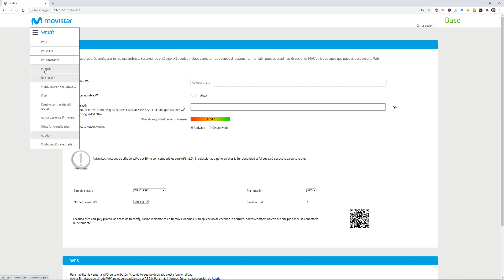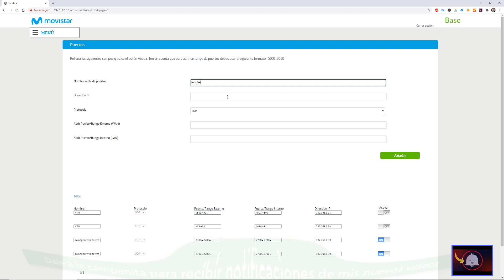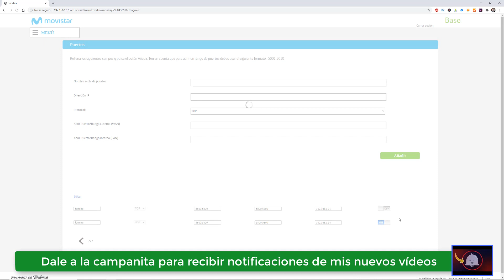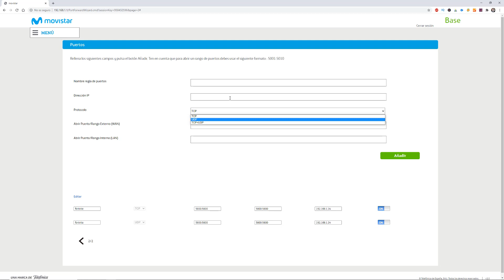👌 ABRIR PUERTOS del router MOVISTAR para tus juegos ¡Soluciones 100% Efectivas!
Aprende cómo ABRIR PUERTOS del router fibra MOVISTAR para EMULE, PS4, MINECRAFT, FORTNITE y muchos más, SIN ALEJANDRA. El router HGU MOVISTAR SMART WIFI Home Station HGU de fibra óptica, modelos  Mitrastar o Askey, permite al usuario abrir los puertos mediante IP y SIN necesidad de entrar en el portal ALEJANDRA.

No te pierdas este vídeo hasta el final para poder disfrutar de tus juegos y aplicaciones sin restricciones, simplemente tendrás que configurar el ruter Movistar Fusión y abrir los puertos que necesites, guardar la configuración y a disfrutar.

Mi configuración:
👉 Placa base ASUS Prime Z690-P WiFi D4
👉 CPU: Intel core i5 13600KF
👉 RAM Corsair Vengeance LPX DDR4 3200MHz 32GB
👉 Torre Nox Hummer Nova -NXHUMMERNOVA- ARGB ATX-Micro ATX
👉 T. gráfica Nvidia Gigabyte RTX 4070 12Gb
👉 Disipador Cooler Master Hyper 212 RGB Black Edition
👉 Disco SSD Samsung 860 EVO 1TB 🎥 Vídeo
👉 Disco SSD Samsung 860 EVO 500GB
👉 Monitor curvo 27" 🎥 Vídeo
👉 Paneles led para vídeo y fotografía

Otros productos:
👉 Purificador de aire LEVOIT